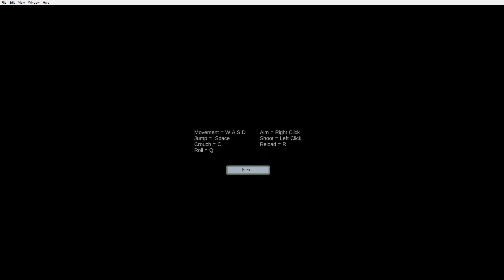Playing Wounded Winter: A Lakota Story.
I'm playing an online western game called Wounded Winter: A Lakota Story. In the game, you play a Lakota warrior and hunter called Akecheta and you set out to rescue your wife whom has been kidnapped by the US Cavalry soldiers who attacked your camp and massacred your tribe. Wounded Winter: A Lakota Story is a classic game. Beautiful polygon computer graphics. Good gameplay. I must admit it was tricky trying to aim and get a clear shot at the US Cavalry soldiers and the gunfighters. In the game, your only weapon is a rifle. That was my only issue with the game.  When you get killed, you respawn and start the level again. A classic game. It was good playing a Indian instead of a cowboy. Wounded Winter: A Lakota Story would make a good movie for the big screen. If you enjoyed games such as Gun. Conan. Red Dead Redemption etc. I recommend Wounded Winter: A Lakota Story.